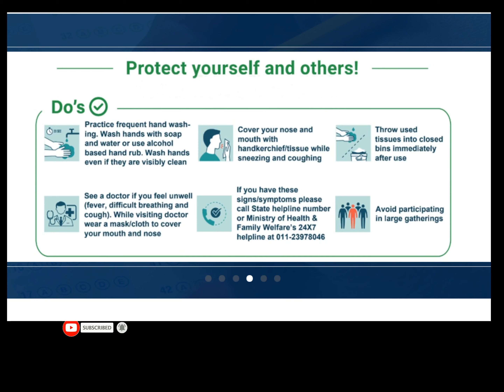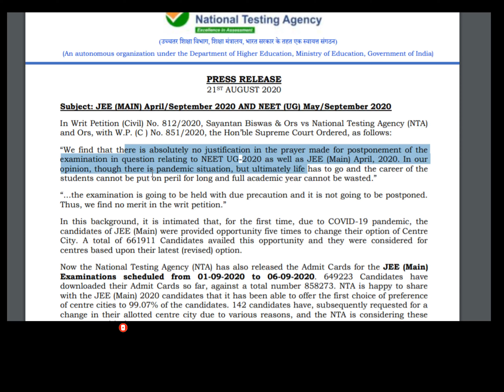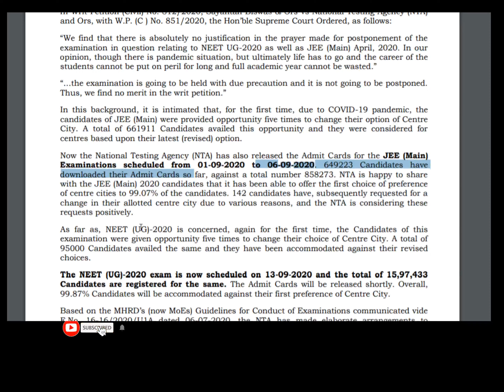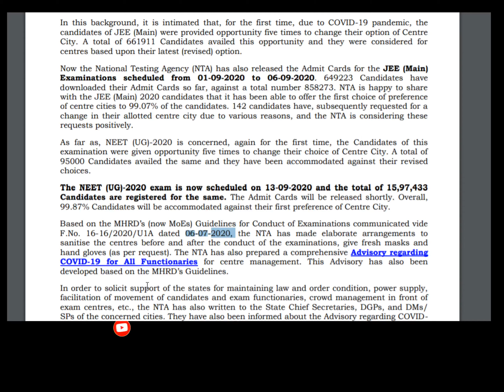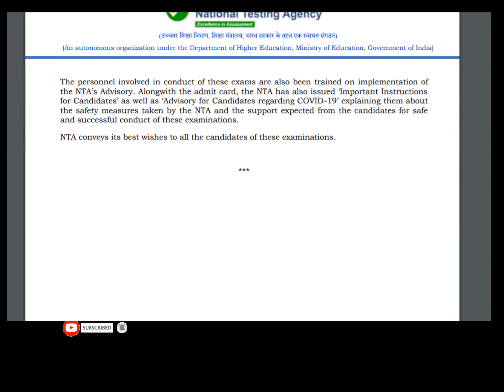nta net exam date 2020 latest news|| FINAL DECISION || JEE (MAINS) || NEET EXAMS 2020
watch free lessons here:
crash course based on computer graphics:

(Hindi) NTA-UGC NET: Data Structure Multiple Choice Questions Series Based on Latest Pattern:

Hindi) Candidate Key in Relational Database DBMS Solved Example:
(Hindi) Mock Tests Based on Latest Paper Pattern Paper 1 Complete Syllabus Covered

(Hindi) Complete course on programming language as per new syllabus of NTA NET:

1. syllogism
2. syllogism question
3. how to solve syllogism question
4. syllogism questions pdf
5. how to crack net/jrf
6. syllogism previous year questions
syllogism previous year questions
What is the date of UGC NET Exam 2020?

Will Net 2020 be postponed?

Is UGC NET date extended?

What is the last date of net form?

nta mock test

csir net

nta jee

net/jrf computer science
komal's classes

net/jrf